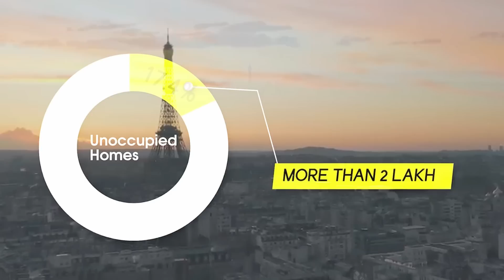ಈ ಶ್ರೀಮಂತ ಸಿಟಿಯಲ್ಲಿ ಈ ಜಾಗ ಮಾತ್ರ ಯಾಕೆ ಖಾಲಿ ಇದೆ ಗೊತ್ತಾ ಯಾಕೆ ಇಲ್ಲಿ ವಾಸಿಸಲು ಜನ ಹಿಂದೇಟು ಹಾಕ್ತಾರೆ